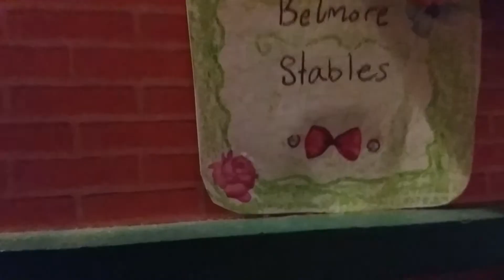Overview of Belmore Equestrian Centre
Sorry to my viewers for not doing a barn tour this is to the camera's lack of filming. Peace!😃✌🐎